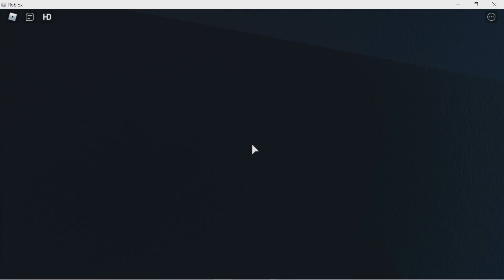While working for Republic Services Garbage truck company my truck got stuck. Roblox funny moment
While working for  Republic Serivices Garbage truck company my truck got stuck.

Funny moment at minute 1:16

let me know if you guys like the intro if not i can take it off.

Here's the link if you would like to buy a mouse pad, please ask your parents permission before buying.